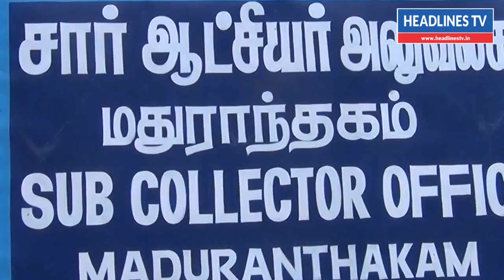7 ஆண்டுகளாக கொத்தடிமைகளாக 2 பெண்கள் உட்பட 7 பேர் மீட்பு | Today News Tamil Live 28-8-2018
7 ஆண்டுகளாக கொத்தடிமைகளாக 2 பெண்கள் உட்பட 7 பேர்  மீட்பு  | Today News Tamil Live 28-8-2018

today news tamil 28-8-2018,today news tamil live,today news live tamil,today news tamil polimer,today news tamil puthiya thalaimurai,today,accident news today tamil,trending video today